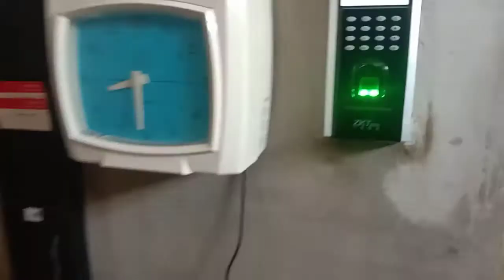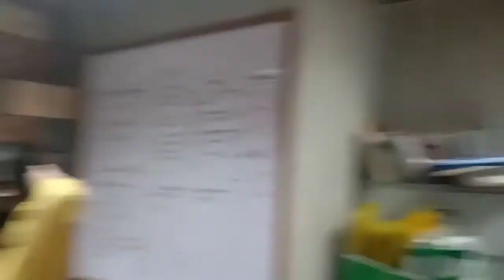HAPPY BIRTHDAY ANGELI!